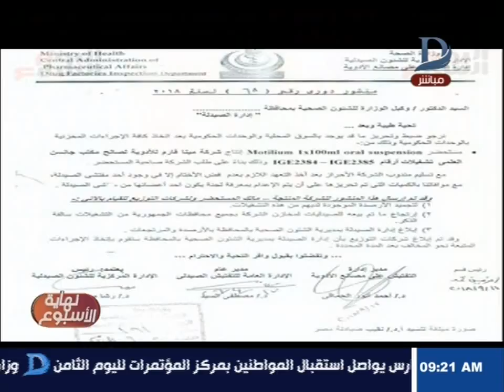نهاية الأسبوع| "الصحة" تسحب دوائين من الأسواق لخطورتهما.. تعرف عليهم؟